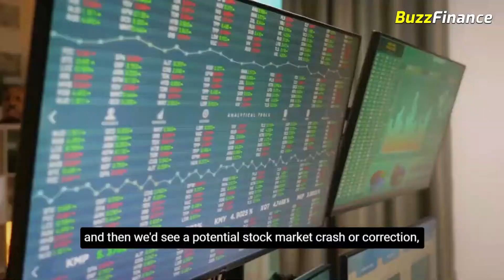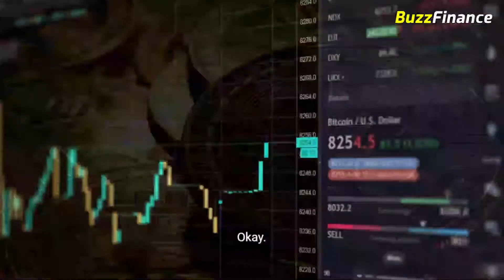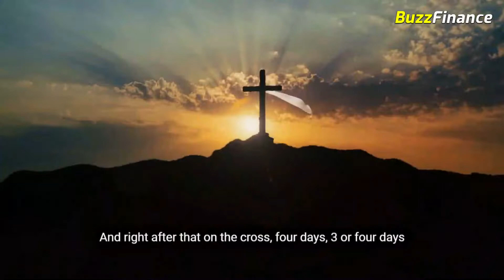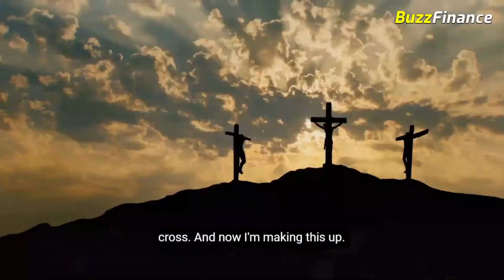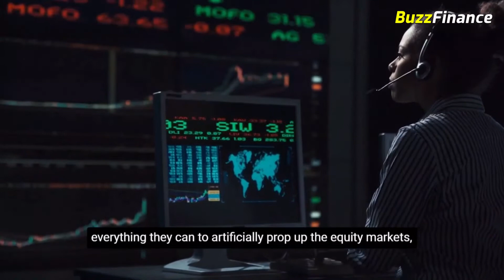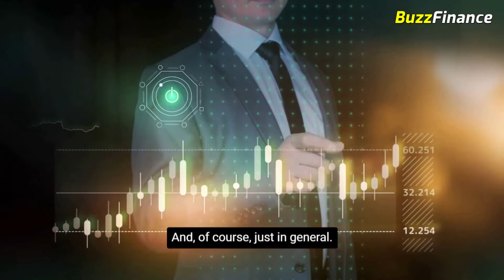Bitcoin - Central Banks Could Pull the Plug on Bitcoin Wildcard | Gerald Celente on Bitcoin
Gerald Celente discussed in this video on how the central banks can pull the plug on bitcoinand how they're wiping out small businesses the numbers show it the trillionaires the billionaires got trillions richer and the essentials became more essential more merger and acquisition going back to the taxes they'll get a free ride.
Gerald discussed on economic boom recover recovery and then we'd see a potential stock market crash a correction bitcoin um i i i'm curious because you
He also talks about bitcoin as a symbol of freedom of bitcoin decentralization of course and how the dirty cash should be transform to bitcoin digital trash and how China digital currency and China cryptocurrency is going to go completely digitally right all right. The central bank is the biggest fear for him as they can pull the plug at any time because they dont want any competition.

👉Check out also:
Ethereum Explosion Secret to $10k That No One Talks About It and What You Must Know - Graham Stephan

👉 Inspired By:
Michael Saylor Giving Fraud ALERT - Why Is Nobody Talking About It? Michael Saylor Bitcoin 2021.